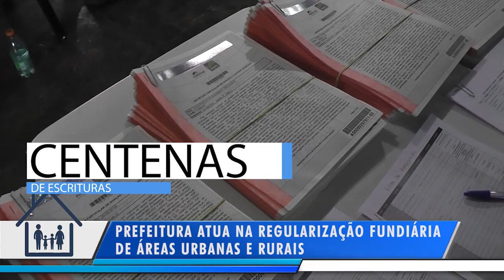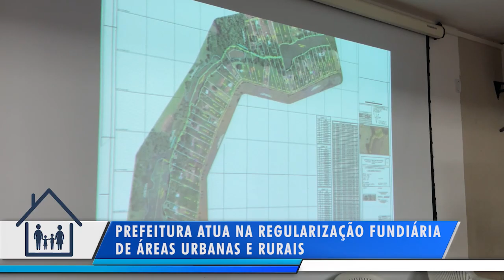REGULARIZAÇÃO FUNDIÁRIA EM ITUMBIARA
PREFEITURA ATUA NA REGULARIZAÇÃO FUNDIÁRIA
DE ÁREAS URBANAS E RURAIS

Reportagem feita no dia 2 de fevereiro de 2023

Reportagem: DIONI RIBEIRO e SEBASTIÃO INÁCIO NETO
Texto: DIONI RIBEIRO
Imagens, narração e edição: SEBASTIÃO INÁCIO NETO

Fotos: ROOWER ALMEIDA
Marketing: ROBSON HENRIQUE

Direção do DECOM (Departamento de Comunicação
da Prefeitura de Itumbiara): ERIVALDO MAXIMINO